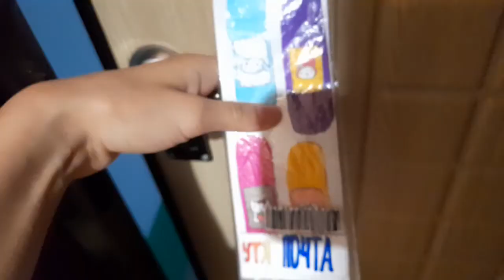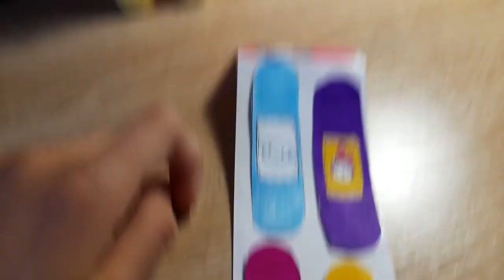Влог с Эвелиной🐞//УтяПочта🐥//Посылка с пластырями🧸🩹//лалафанфан